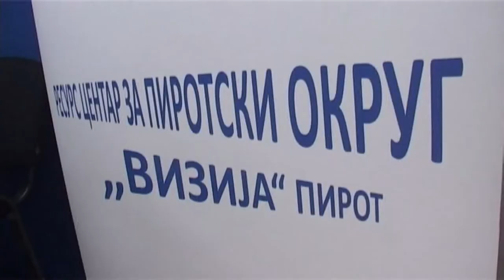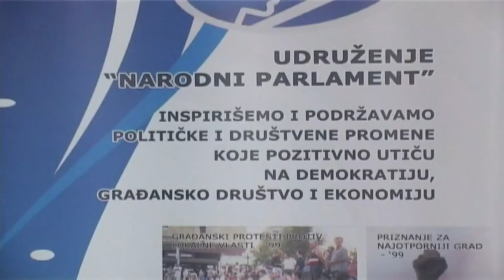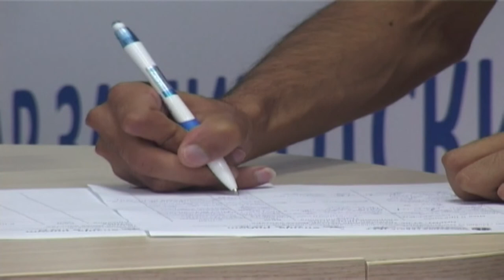UG ''VIZIJA'' POČINJE REALIZACIJU PROJEKATA OD 1. JUNA